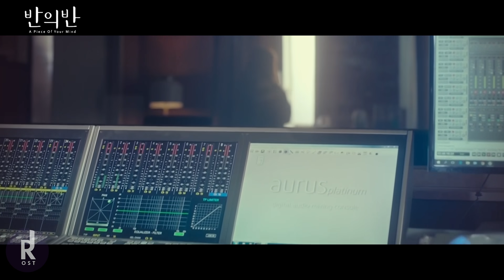[MV] Lasse Lindh - Be Your Moon | A Piece Of Your Mind (반의 반) OST | ซับไทย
* English/Thai lyrics are now available Turn on CC to see :)
* UNOFFICIAL MV
เพลงประกอบซีรี่ย์เกาหลี A Piece Of Your Mind (반의 반) 2020